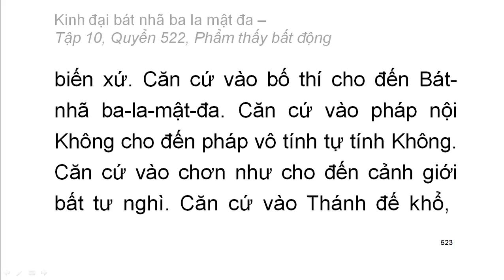600 quyển Kinh Đại Bát Nhã Ba La Mật Đa: Quyển .../600 (tiếp) (đọc lần 2) (rất hay)